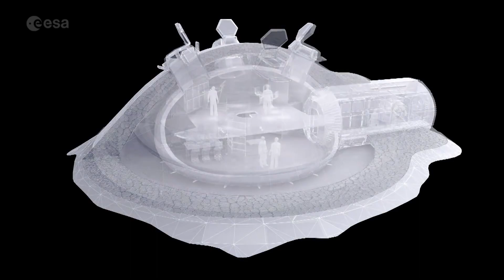Moon Village: The Next Giant Leap | Video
- the head of the European Space Agency, Johann-Dietrich Woerner, believes the next giant leap for humankind could be an international collaboration of space faring nations in the form of a Moon village.

This village would be a permanent lunar base for science, business, tourism or even mining.